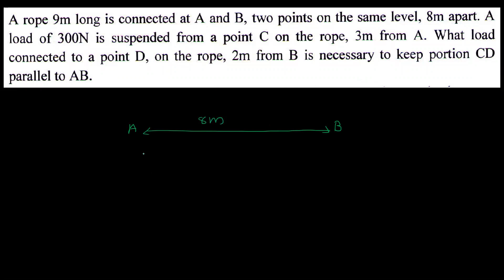KTU Engineering Mechanics | module 1| Previous University Question Paper Solutions | part2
This video gives the solution of  Engineering mechanics December 2019 question paper